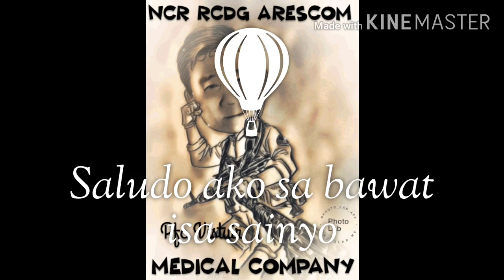NCR RCDG ARESCOM FRONTLINERS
Army Medical Company